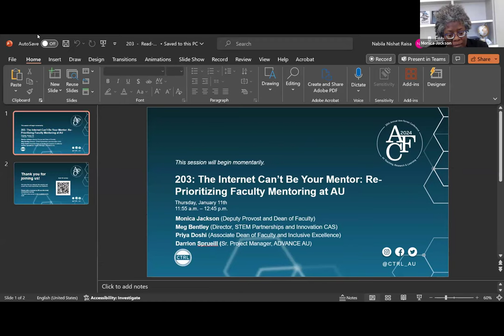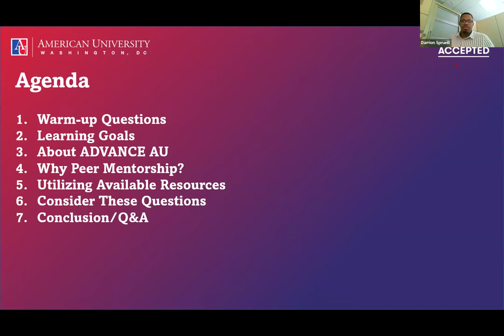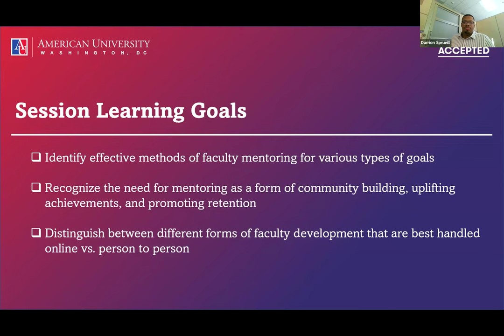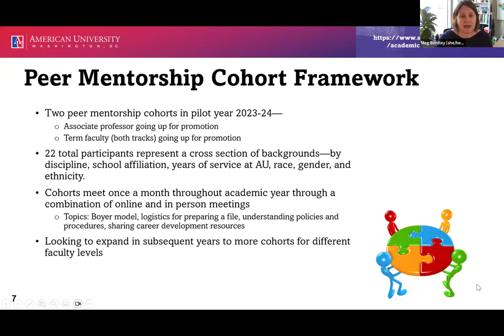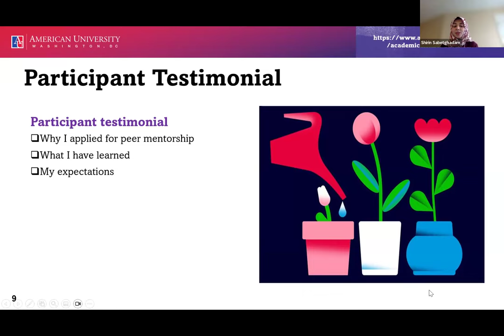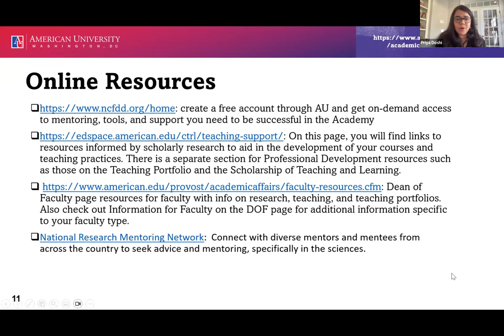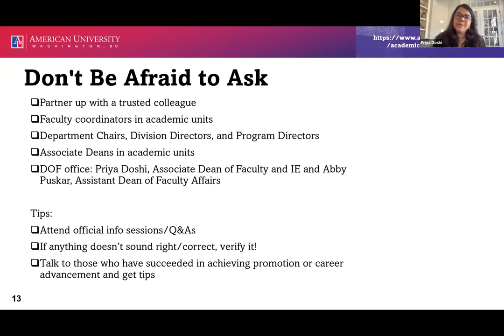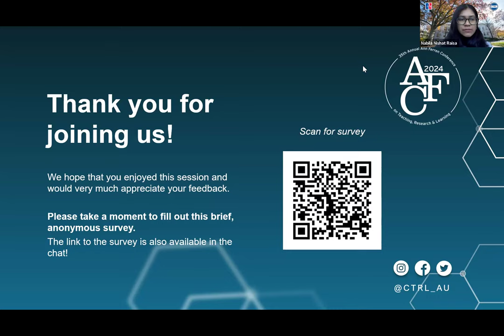203: The Internet Can’t Be Your Mentor: Re-Prioritizing Faculty Mentoring at AU